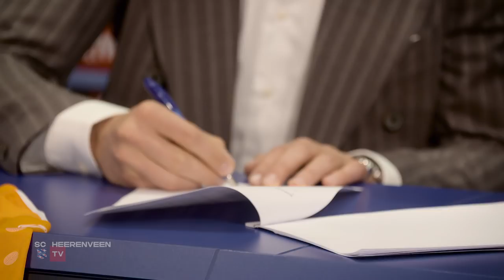Doelman Filip Bednarek naar sc Heerenveen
De Poolse doelman Filip Bednarek staat de komende twee seizoenen onder contract bij sc Heerenveen. De 25-jarige keeper was transfervrij nadat zijn dienstverband bij De Graafschap deze zomer afliep.